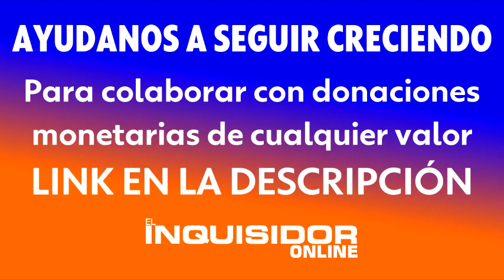EZPELETA: BOCINAZO POR LA SEGURIDAD EN MITRE Y HERNANDEZ